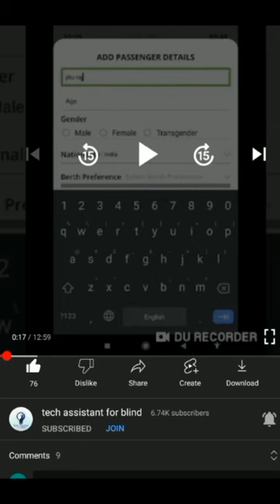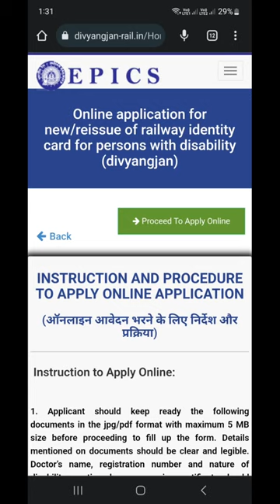complete registration of Divyang ticket booking concession card online divyang card registration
Basic videos